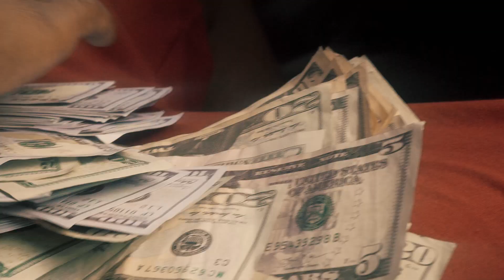JACK BOYZ GO CRAZY | 4422 Remix | T-Bleeda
The Pope & The Priest OTW ..BALLER BALLER Baller Baby..I just AIM to Drive Em Crazy @t_Bleeda_tha_pope